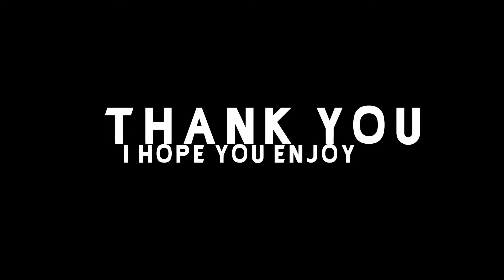Call of Duty Warzone Funny Moments - Lucky Win with the 1-4-7-1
Ladies & Gentlemen in todays video myself, The King and AlecJM jumped into a trios game and out of nowhere got a very lucky win !!
Also don't forget to check out the last video with the cash prize tournament gameplay !!
Big thanks to DrillBit and Bizarre for music and Graphics as always